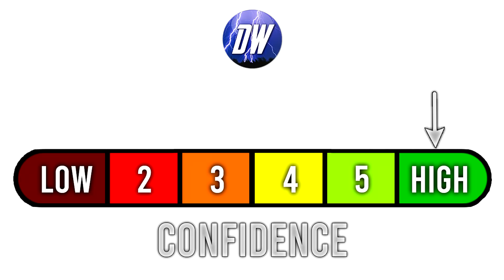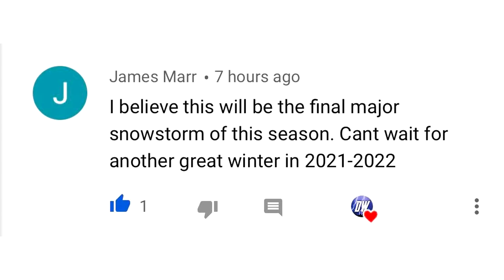Upcoming Major Arctic Invasion... Massive Cool down, Extreme Cold, Severe Weather...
In today's video we talk about Our Upcoming Major Arctic Invasion... Massive Cool down, Extreme Cold, Severe Weather...

This major cool down is already mostly underway, but we do expect it to become more potent day by day, and the interesting
thing to me is how long it's going to last, that will be the primary focus during today's video.

We will also talk about when this potent Arctic Invasion should come to an end, I think many folks are ready for the warmth to
set in perminantly (Me included.)

This is a somewhat rare event, as we see a February / March like pattern set in for late April, Winter is getting one last laugh.